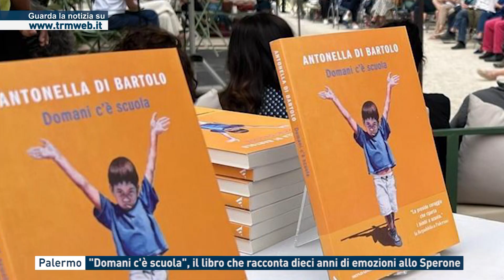Palermo - "Domani c'e' scuola" il libro che racconta dieci anni di emozioni allo Sperone